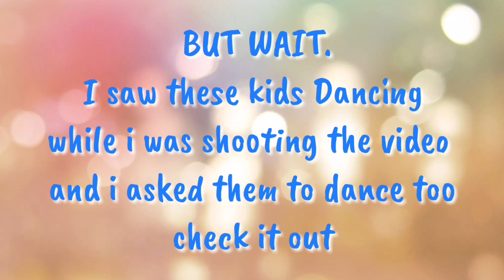Kamariya – Mitron| LiveItUp with Rajeev | Darshan Raval | Lijo-DJ Chetas | Ikka | Jackky | Kritika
We all just got done with Navratri
But the Garba fever is still there right?

Presenting my mix of Garba & Bollywood on
Kamariya from Mitron

Directed, Edited & Choreographed by Rajeev

Shot on NOTE8📷

NAMASTE, SALAAM, KASA KAY PEOPLE 😃
Welcome to LiveItUpwithRajeev 🤙

A Confused Soul, Passionate Film-maker, Dance Lover and what not!
But whats the point of Living, Without trying something NEW

So here i am trying Something New with Every Video

Posting Vlogs & Dance Videos.